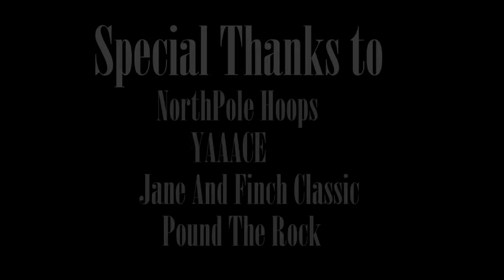Nickeal Clarke is a LIGHTS OUT Shooter!! Summer Mixtape!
2018 5'9 Nickeal Clarke out of Vaughn High School has proved many that he is a knock down shooter , here are highlights from his summer with the YAAACE ( Canadal Elite ) Team